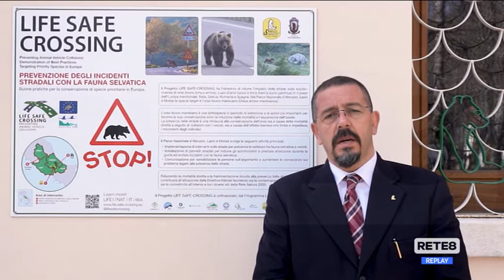PNALM - Allarmi anti-attraversamento sulle strade